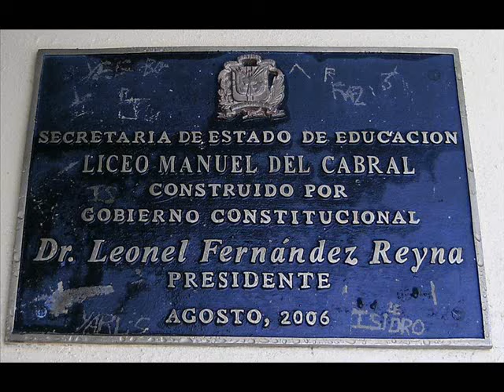Liceo de Educación Media Manuel del Cabral, R. Dominicana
Liceo de educación pública "Manuel del Cabral", ubicado en El Almirante, sector de Santo Domingo Este, República Dominicana